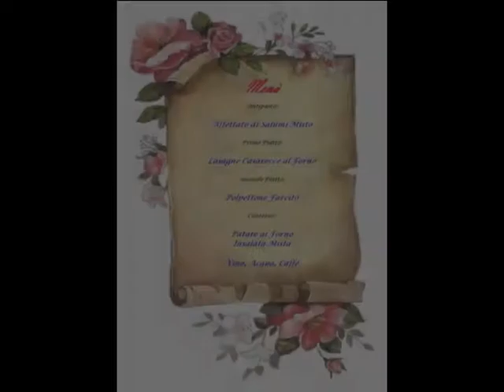Cena Spettacolo 14 spobis